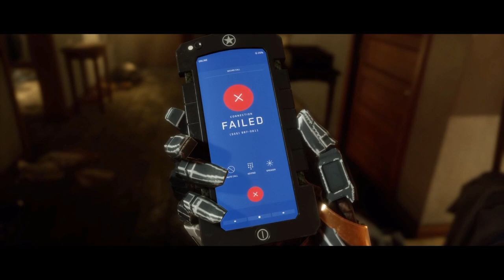Mormon Combat | Mortal Kombat 11 Pt. 2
I have been so surprised at how entertaining Mortal Kombat has been so far! I hope y'all give it a shot, as I have :D